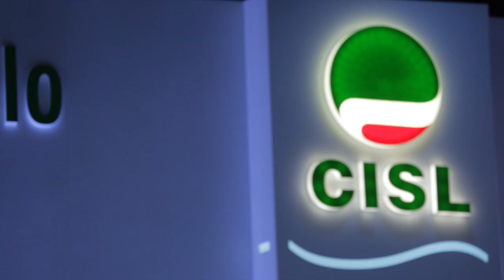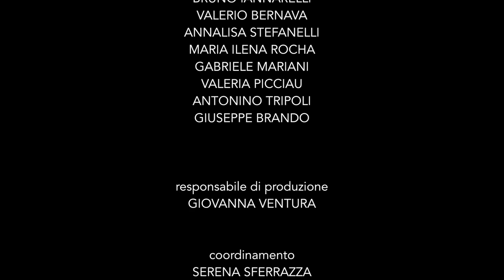La cassetta di pomodori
Musiche originali e regia di Giovanni Panozzo